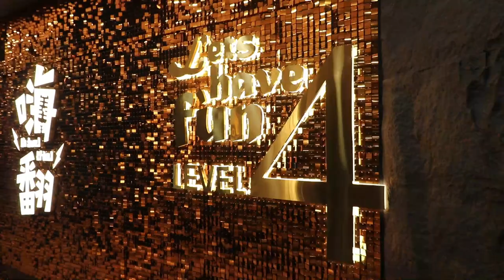Yuan Meng Student Breakthrough Concert 1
Unleashing Musical Talents and Inspiring the Audience

The Yuan Meng Breakthrough Student Concert is an extraordinary showcase of musical talent, where students from the Yuan Meng Asia singing platform take centre stage to share their remarkable journeys and showcase their vocal prowess. This highly anticipated event celebrates the dedication, progress, and breakthroughs achieved by these aspiring singers.